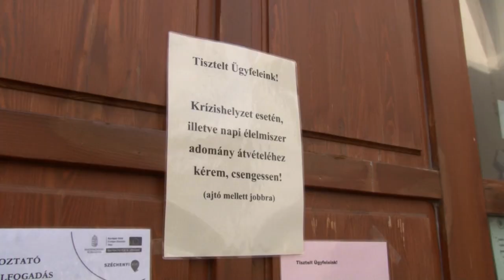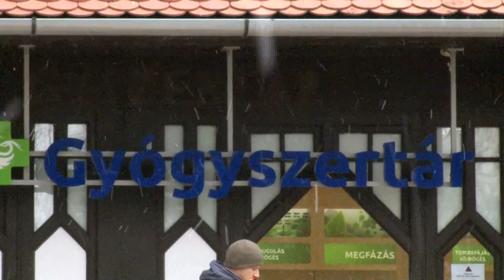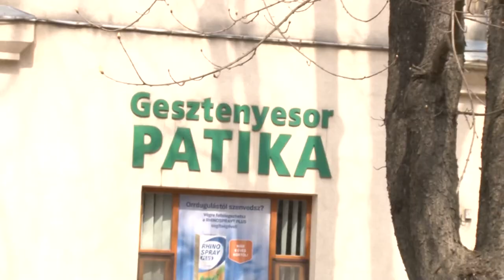Dombóváron számos intézkedést hozott az önkormányzat a megelőzés érdekében 20200324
Mát több mint tíz nap telt el azóta, hogy a magyar kormány kihirdette a veszélyhelyzetet a világjárvány miatt. Dombóváron számos intézkedést hozott az önkormányzat a megelőzés érdekében , a vírus terjedésének lassítására. Az emberek nagymértékben alkalmazkodtak az új helyzethez a városban.